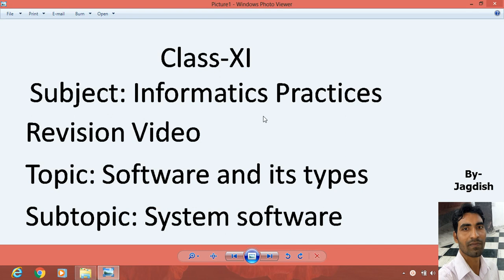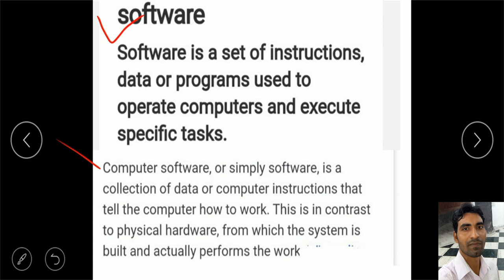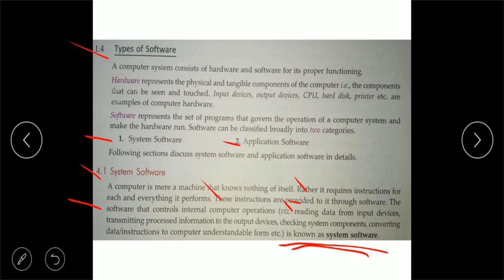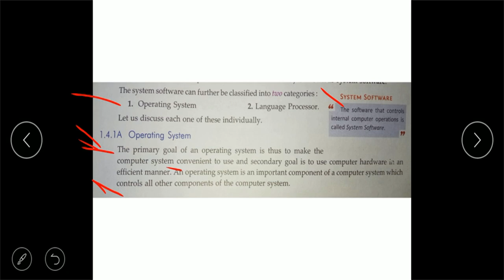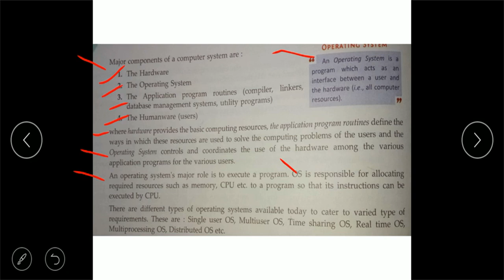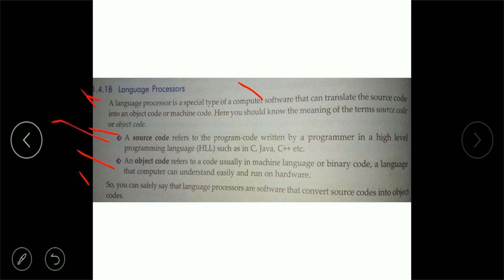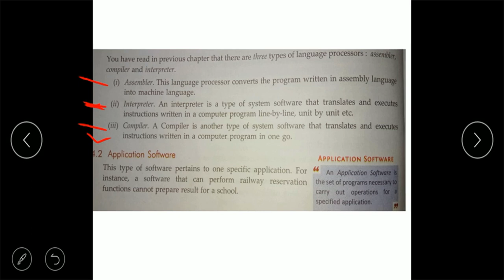Class 11, subject- IP, topic- software and its types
This video will help you to learn how many types of software are there.